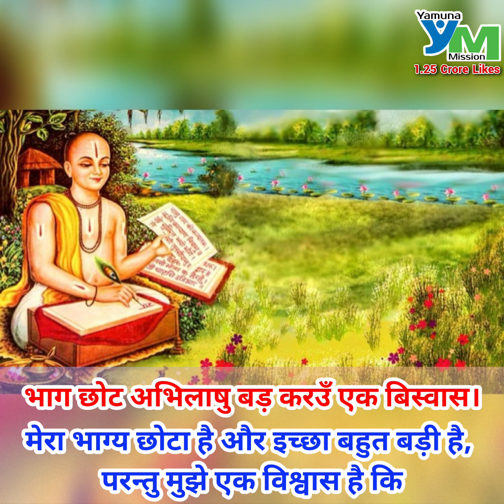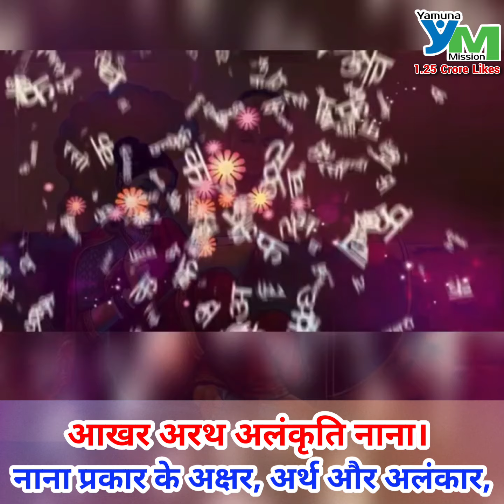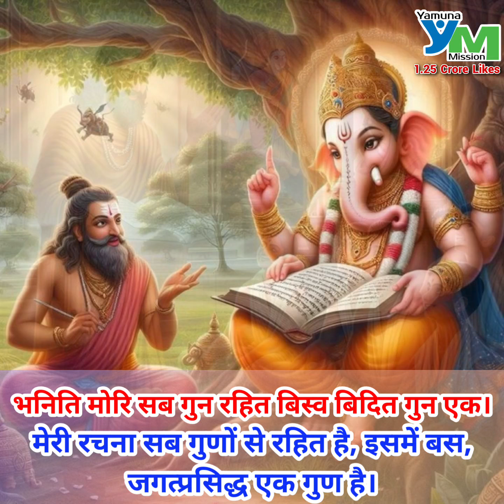एक अच्छे दिन की शुरूआत करें श्रीरामचरितमानस पाठ के साथ बालकाण्ड एपिसोड - 11